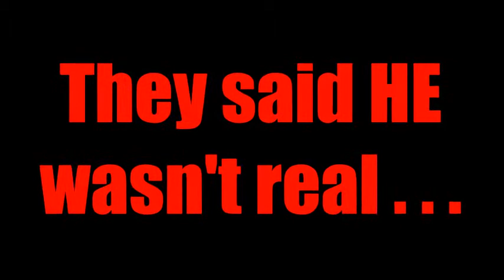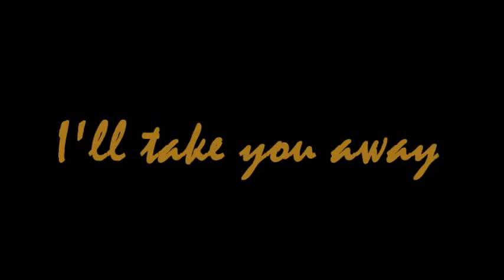the spook music video |ft. Midas| Halloween special